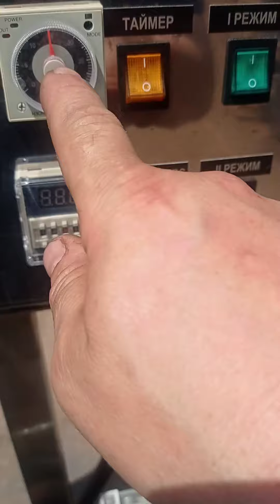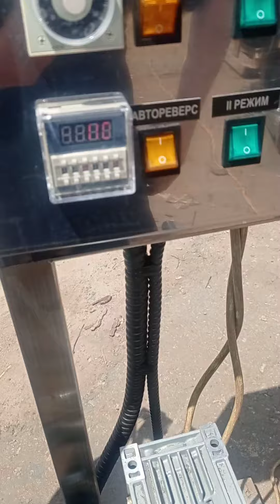Котел варочный реактор кпэ 75 с мешалкой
Котел варочный реактор кпэ 75 с мешалкой с переворотом . обогрев вода. мощность 9квт включается по блочно 4.5 квт и 4.5 квт. На пульте управления стоит терморегулятор для регулировки температуры продукта  мешалка разборная на кламповом соединении.Котел  работает на мах мощность доходит до 0.45 атмосферы переходит по реле давлению или экм на мин нагрев  потом давление падает до 0.2 атмосферы и котел включается в мах нагрев.На котле стоит датчик сухого хода нет воды котел не включиться загориться лампочка авария и звуковая сирена.В пульте управления стоит и частотный преобразователь для плавного пуска и остоновки мотор редуктора и регулировки скорости и реверса. Кран слива ду 32 .Котел с ручным переворотом через редуктор.На пульте стоит таймер для работы по времени по таймеру отключит нагрев.Стоит автореверс для мешалки